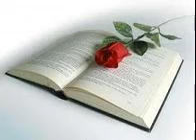LE FILS DE L'HOMME N'A PAS OÙ REPOSER SA TÊTE – Matthieu 8:20